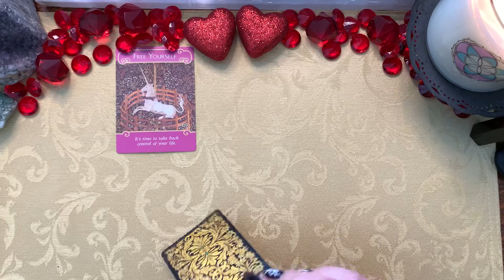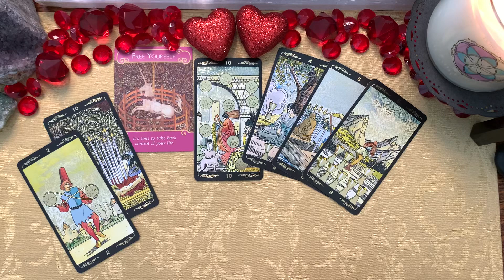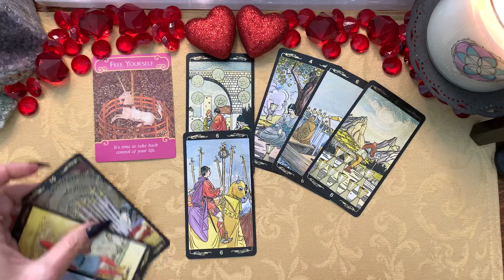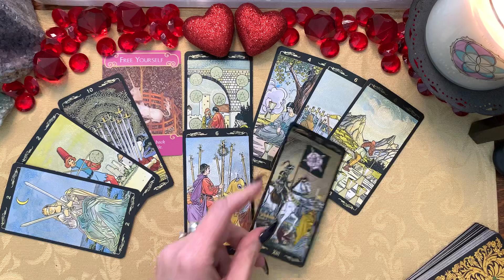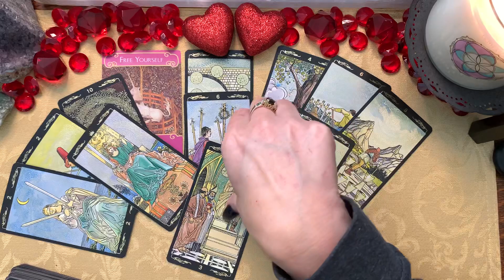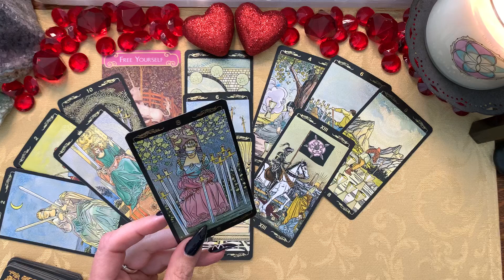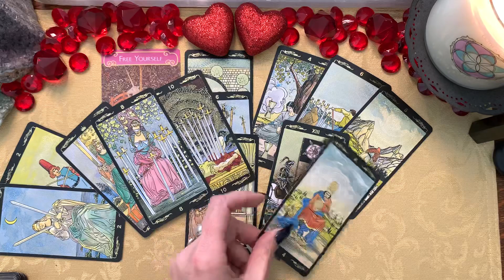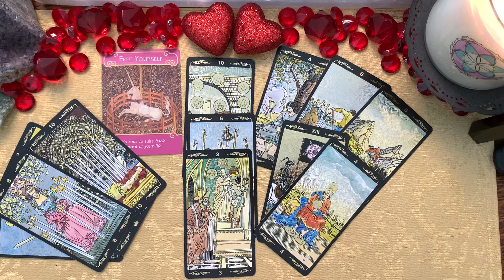CAPRICORN 💕FREEDOM IS COMING! 💕 TAROT READING FEBRUARY 2021 💕LOVE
➡️In this tarot reading today, Capricorn, freedom is coming! 🌟FEBRUARY 2021 Love

Welcome to Eight Eleven Moon 💜 I truly hope these messages are useful, helpful, and enlightening for you.

(This is a general reading. Not everything will resonate with everyone. Please use your own discernment.🌙)

Golden Universal Tarot

♥️♥️If this message resonated with you and you would like to support/tip Eight Eleven Moon,